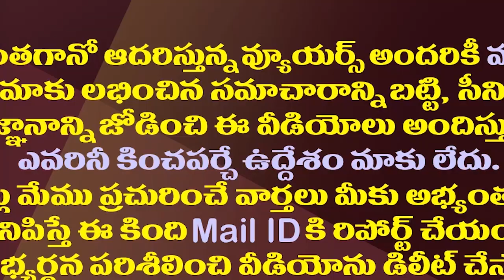జగన్ కు సెల్యూట్ సీఎం సర్ అంటున్న ఉద్యోగులు| Village Secretariat Employees Says Thanks To CM Jagan